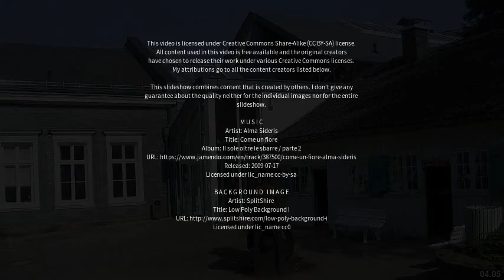Best places to visit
Best places to visit - Newbiggin-by-the-Sea (United Kingdom) Best places to visit - Slideshows from all over the world - City trips, nature pictures, etc.